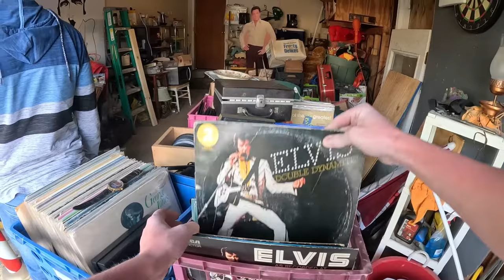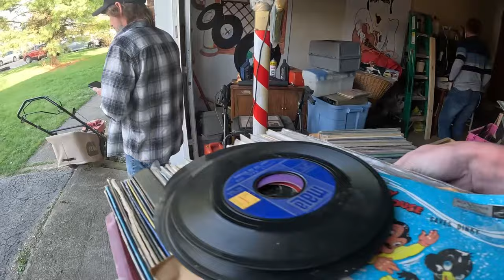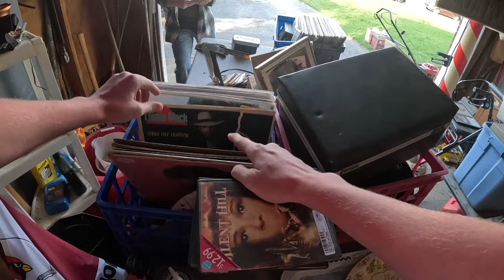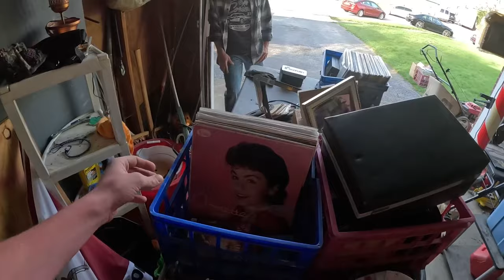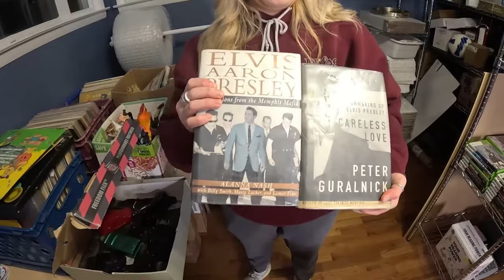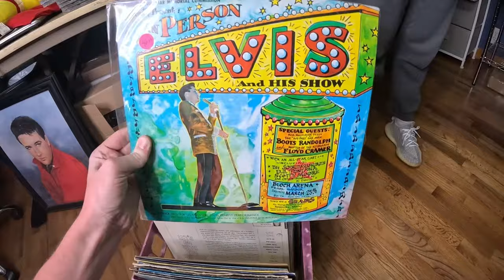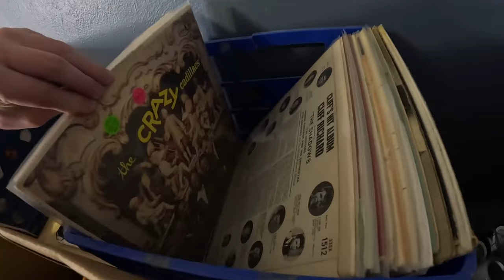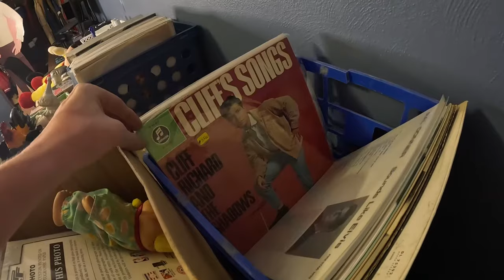We struck VINYL GOLD at this GARAGE SALE!!!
This yard sale was a great time! We find some CRAZY items to sell on eBay. The guy having the sale was AWESOME!